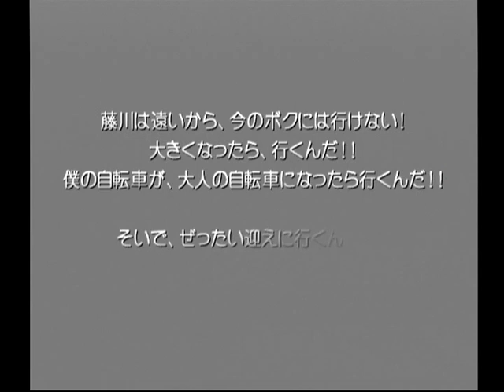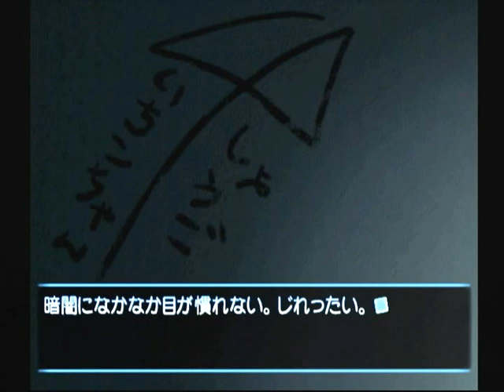【DC】想い出にかわる君 初見プレイ Part５４ 那由多編 ～新しい始まりの音 【スタートオンゲームズ】【スタゲー】【JAPAGE】